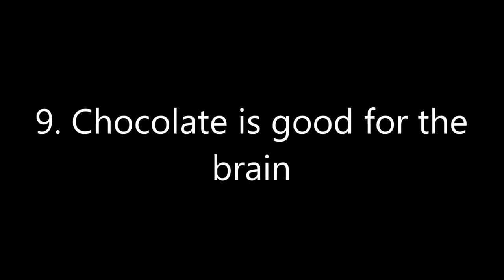10 Reasons You Should Eat More Dark Chocolates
10 Reasons You Should Eat More Dark Chocolates